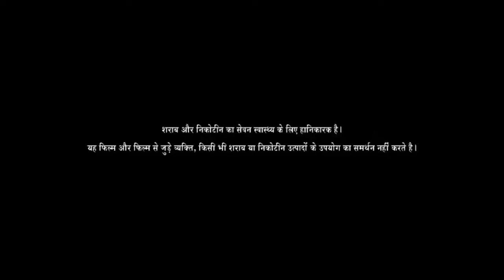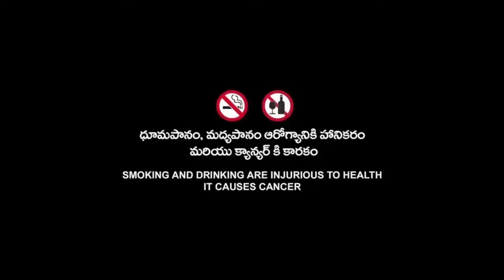Kung Fu Panda 4 (2024) Animated Movie | Jack Black | Kung Fu Panda 4 Full Movie HD 720p Imaginary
Kung Fu Panda 4 Full Movie HD 720p Imaginary Facts,
Kung Fu Panda 4 DreamWorks Animated Movie Facts,
Kung Fu Panda 2024 American English Animated Movie Imaginary Facts,
Kung Fu Panda 4 Jack Black Animated Movie Facts